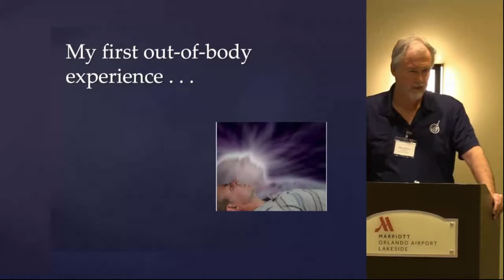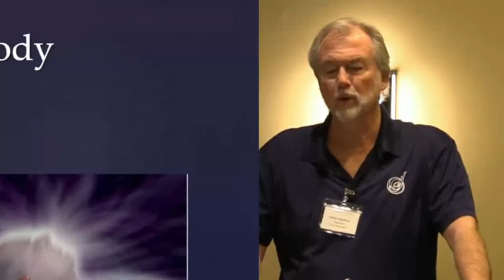William Buhlman's First Out Of Body Experience | Astral Projection